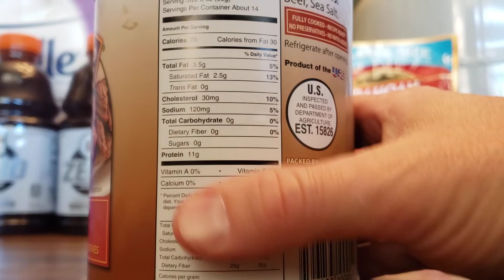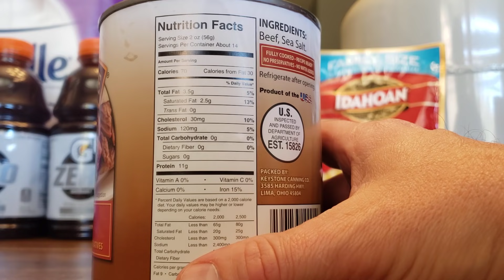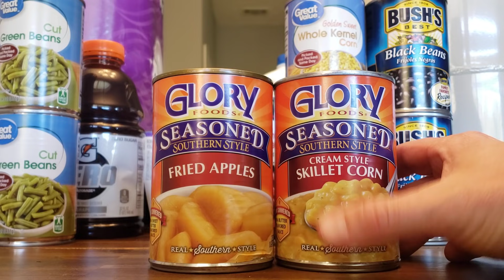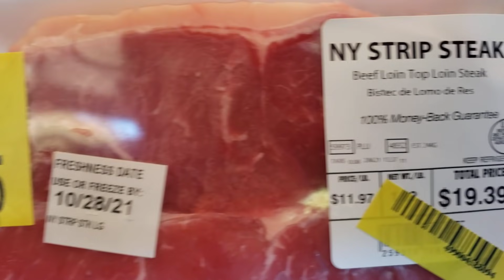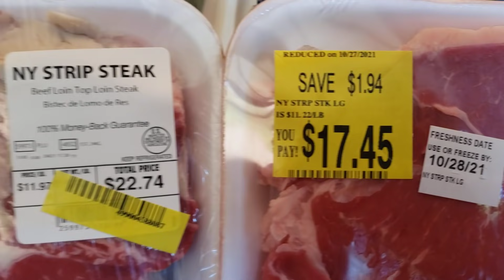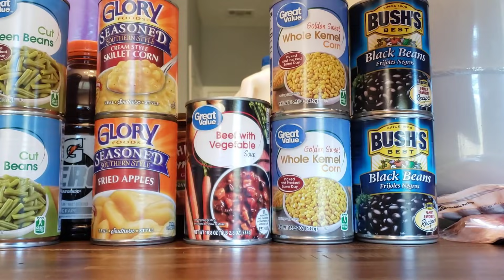food shortage, price increases, shrinkflation, fuel cost - prepper pantry top off.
Jump in the comments and give us an update of your area! Add some of your prepping successes! Then come back later and read everyone else's!

propane adapter
usb mini fan